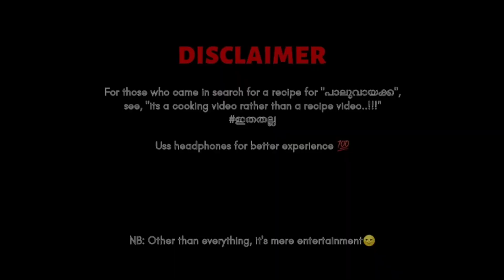Eid special Paaluvaayakka | പാൽവാഴക്ക | cooking | Malayalam | Pul's Era served with fun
Hai friends...
Welcome to Pul's Era YouTube family.

It's a cooking video including some funny moments happened while making an Eid special Paaluvaayakka(പാൽവായക്ക). It's one of the special dishes made during Eid Mubarak .It was very much rich in it's taste and feel.Hope you guys enjoy it and should try our recipe.

Once again Welcome to our family, Pul's Era. Other than anything, it's mere entertainment